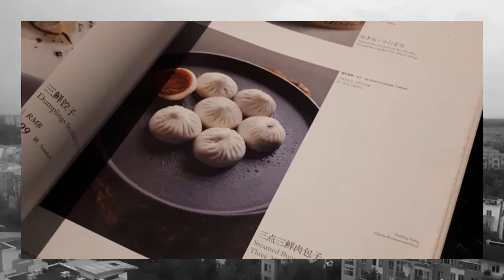Утка по-пекински в Пекине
Как мы пробовали утку по-пекински в Пекине и возвращались в отель 20 КМ на китайском тук-туке, который глох каждые 30 сек последние 10 км🌎 Pekin duck and tuktuk in Beijing.

В основном я перевожу на русский язык то, о чем мы говорим с Вилсоном @yolo.travel.willy в кадре. О чем речь будет понятно. А если все-таки не поняли, спрашивайте в комментариях. С радостью поясню.

С любовью, ваша Катя Кондратьева.

Follow me in Instagram @katyakondratieva

With love yours Katya Kondratieva.